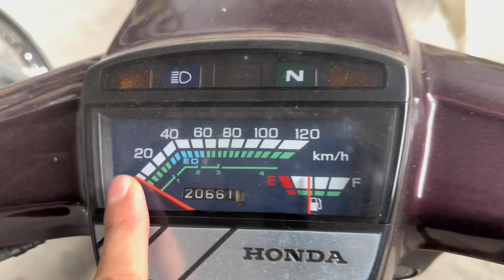Siêu phẩm 18z1-9999 đã về bên em rồi ạ.ace mua xe dọn xe alo em tư vấn chốt ship ạ💕